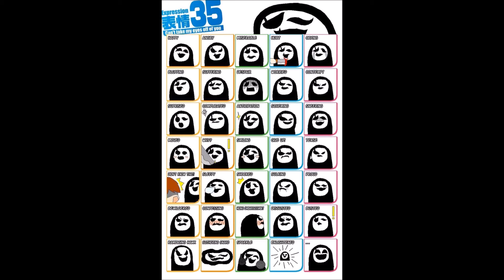uboa tribute pity party S O R R Y